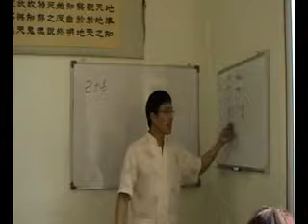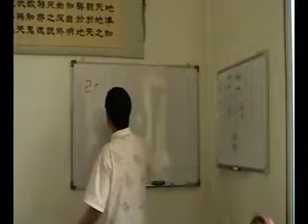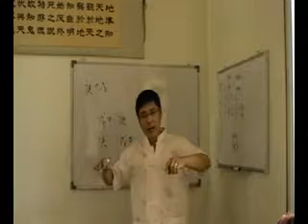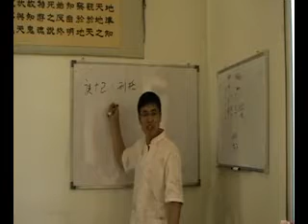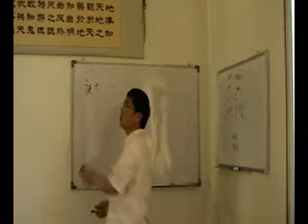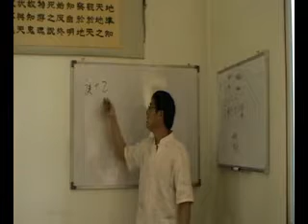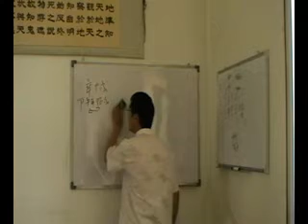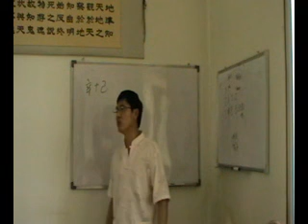孟凡宸 大师诸葛 奇门遁甲 2009年7月弟子班 09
系列